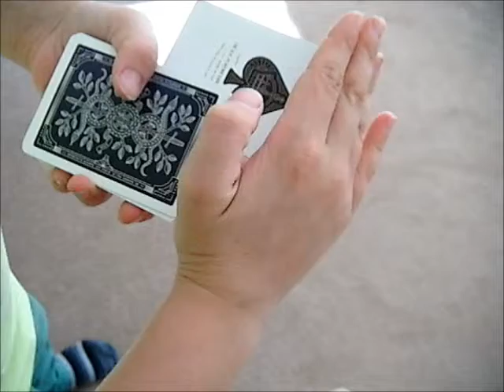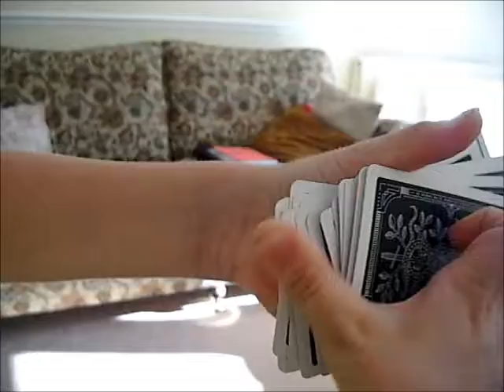only just begun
hi, been working on this video for AGES! hope you like it!